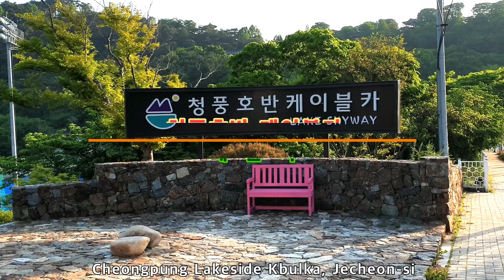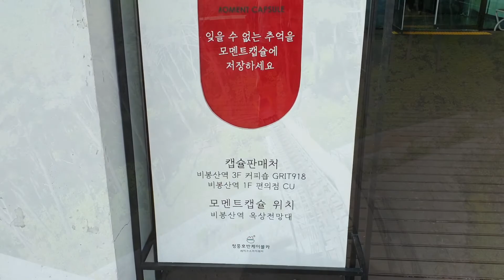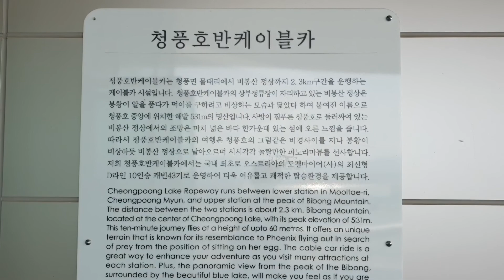제천여행, 청풍호반케이블카, 차박지[Beautiful Korea Tour] Jecheon Travel, Cheongpung Lakeside Cable Car, Car Camping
주변 – 청풍호관광모노레일, 청풍호유람선, 청풍문화단지, 의림지, 교동민화마을 등을 이용할 수 있어요.
Nearby-You can use the Cheongpung Lake Tourism Monorail, Cheongpung Lake Cruise, Cheongpung Cultural Complex, Uirimji, Gyodong Folkhwa Village, etc.

차박지는 직접 차박 한 곳을 소개합니다. 수려한 풍광을 겸한 주차가능한 곳을 소개 하므로 주위 여행을 가시는 분들에게 조금이나마 도움이 되었으면 좋겠습니다.
참고로 저는 캠퍼를 가지고 여행을 다니다 보니 공용주차장을 많이 이용합니다.
Car camping introduces the place to stay. Introducing free parking spaces with beautiful scenery. I hope it will be of great help to those who are going on a trip. For reference, I travel with a camper, so I use a lot of public parking.

또 많은 격려부탁 드립니다.
It’s not enough, but enjoy watching it.
Please press it down. It's the power to make your video.
Also, I ask for a lot of encouragement.